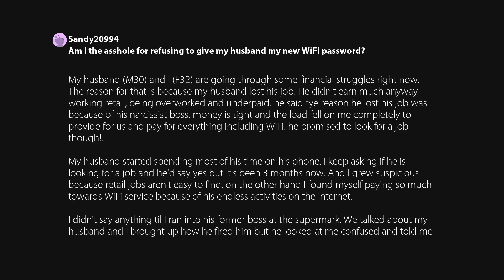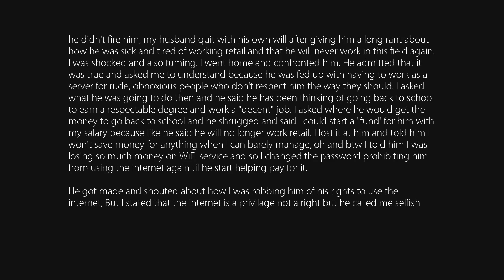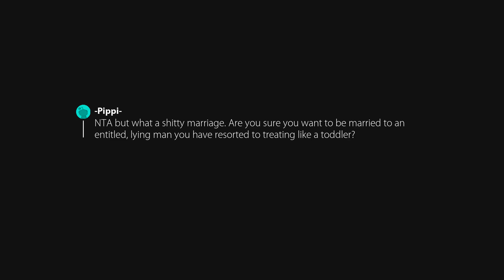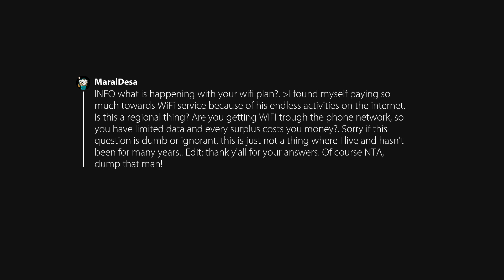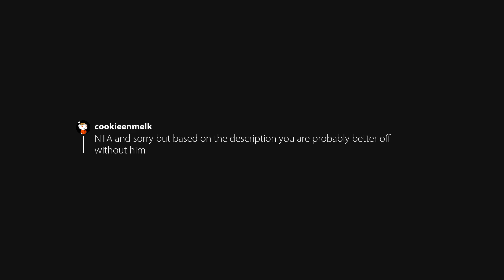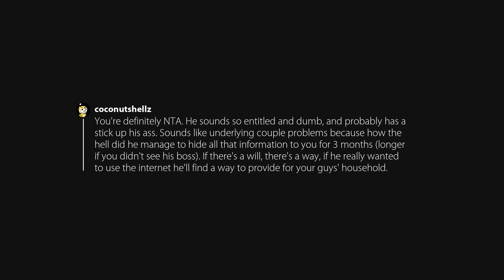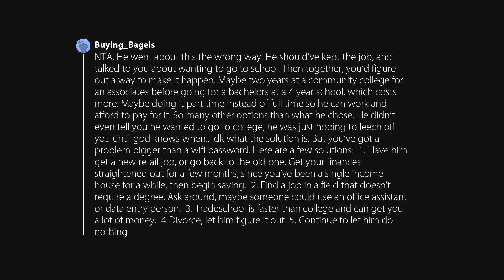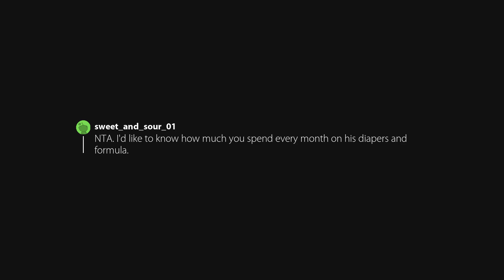Am I the asshole for refusing to give my husband my new WiFi password? (r/AmItheAsshole)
Originally posted in AmItheAsshole by u/Sandy20994.